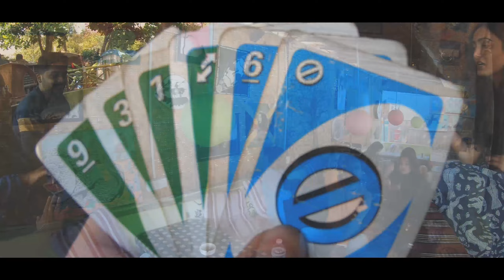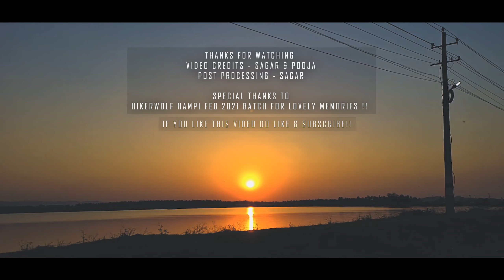Hampi & Hippie Island Trip - Get your backpack & Ready Steady Go !!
Paisa he to Tirupathi jao, Paisa kamana he to Mumbai jao aur पेर 🦶🦶he to hampi aao... Welcome to hampi !!

It was a memorable trip - New places , New people , New Characters & all these things you can find in this Vlog. (Recommended to watch it on high resolution - 1440p60 for best experience)

It is only a 6 min video but to capture & compile it took lot's of efforts.